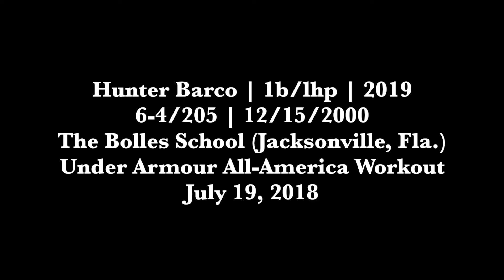Hunter Barco (07-19-2018) UAAA Workout (Chicago, Ill.)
Florida commit Hunter Barco (lhp/1b, The Bolles School (Jacksonville, Fla.)) at UA All-America Workout, BP open side swings.